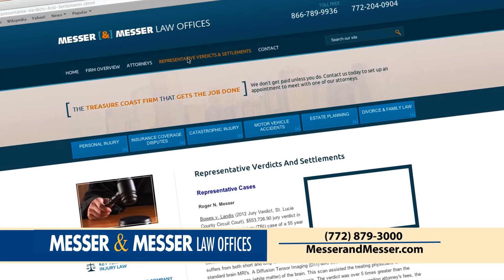Attorney Commercial Video Production Company Stuart FL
Digital Motion Studios Video Production in Stuart, Port St. Lucie & West Palm Beach. for more video production information.